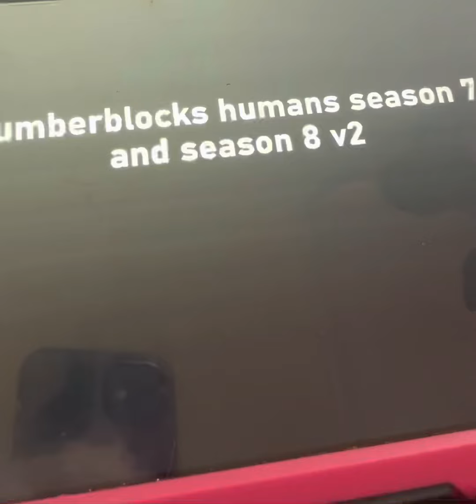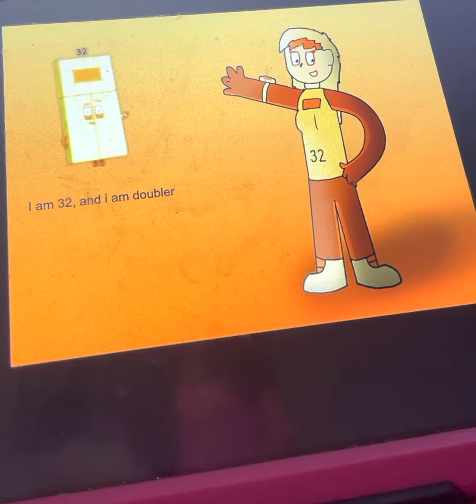Someone needs to be matter